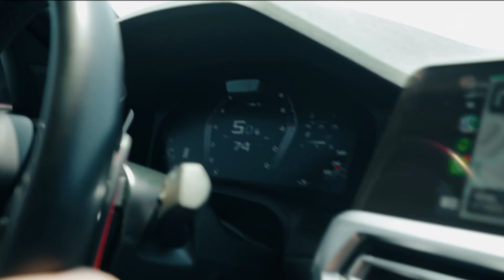Vowl. - Lies / Dj d AnnY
(BASS BOOSTED)

♛ Follow Family ♛

♕ vowl.: ♕

 / vowlmusic

 / vowl.music

 / vowlmusic